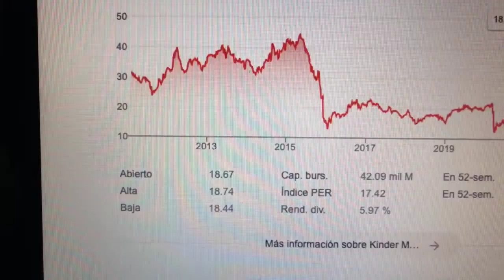🔴 Datos Sobre El Comercio De Acciones De Kinder Morgan Inc KMI 🔴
Kinder Morgan, Inc. es una de las mayores empresas de infraestructura energética de América del Norte. La compañía se especializa en poseer y controlar oleoductos y gasoductos y terminales. Kinder Morgan posee una participación u opera aproximadamente 83 000 millas de oleoductos y 143 terminales.